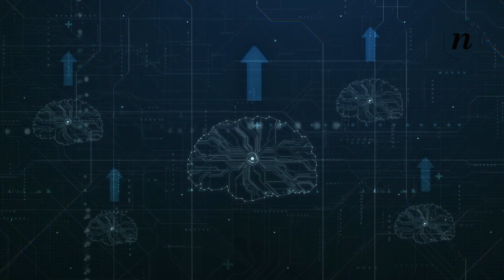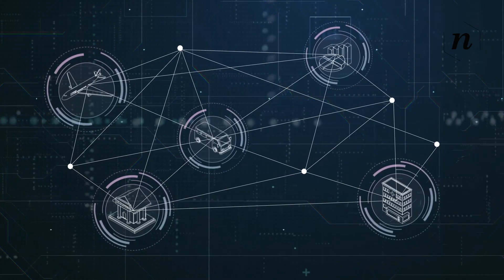DAPI, un match ideal entre EEUU y Medellín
Estados Unidos tiene una gran demanda por soluciones de IA y RPA y talento insuficiente para desarrollarlas, mientras que en Medellín la demanda aún es incipiente pero hay una base de talento inmensa.
Sam Gross, director de Tecnología de DAPI, nos contó sobre las diferentes maneras en las que la Inteligencia Artificial está moldeando nuestras realidades y cómo Medellín se está sumando a esta nueva revolución industrial.